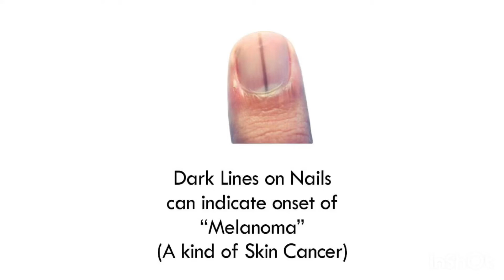🔴ALAMIN ANG MGA KLASE NG SAKIT NA MAKIKITA SA KUKO#shortvideo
Ganito pala ang kahulugan ng may ganyan sa kuko